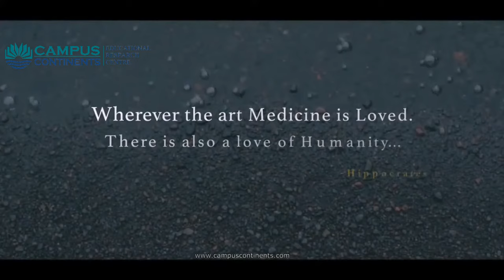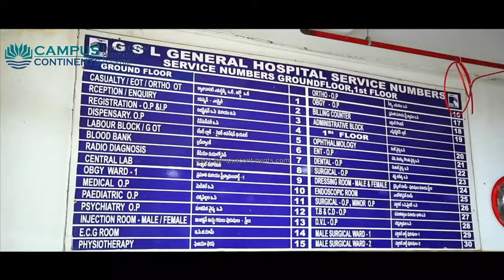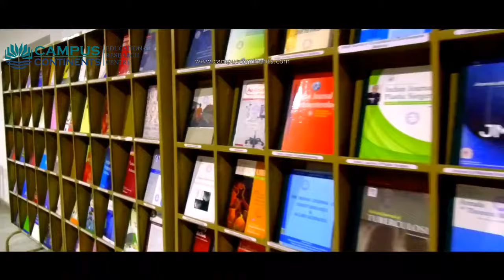GSL Medical College and Health City, Rajahmundry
Banglaore - 560054